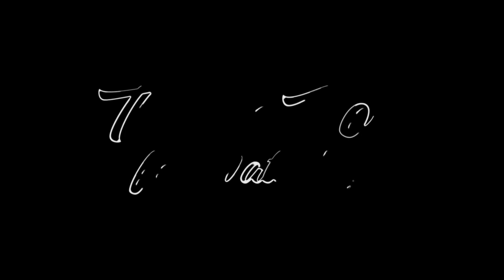MAGNUS CARLSEN THE WINNER ||LATE-Titled-Tuesday-Blitz-July-11-2023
ROUND 03
GM FEDERICO PEREZ PONSA (2788) vs GM MAGNUS CARLSEN (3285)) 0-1 BLACK WON BY RESIGNATION  King's Pawn Opening: St. George Defense 17…Qxc1!!

Every week, Chess.com hosts Titled Tuesday for titled players. Every Tuesday, two 11-round Swiss tournaments are held, the first at 8:00 a.m. Pacific Time/17:00 Central European Time, and another at 2:00 p.m. Pacific Time/Central European Time.